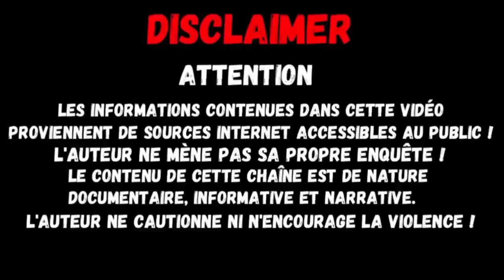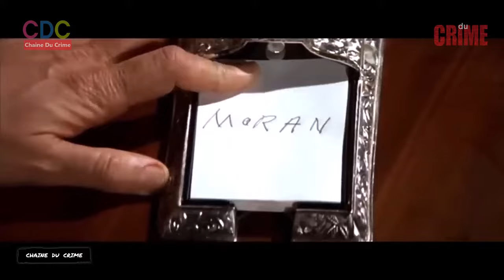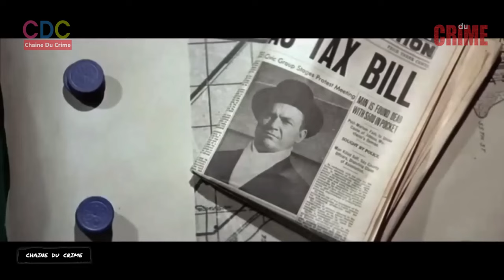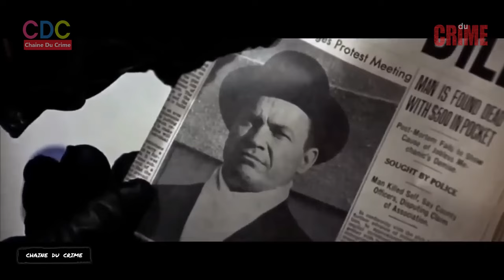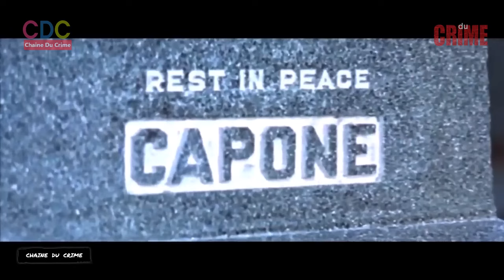L'affaire Al Capone Le massacre de la Saint Valentin le Film